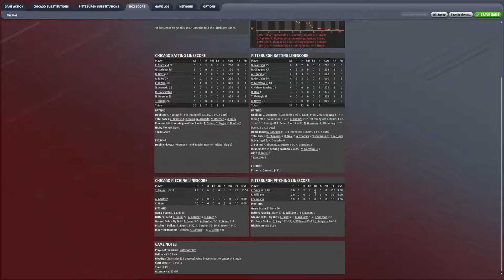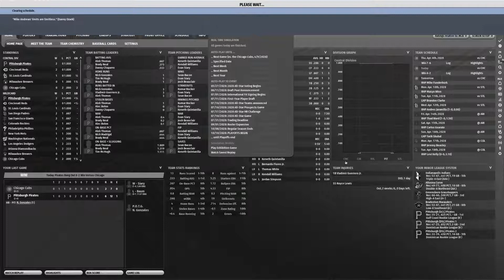OOTP 22 Ep 78: Undefeated through Two Games: Pittsburgh Pirates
We cruise in this episode. Evan Siary throws six strong innings and Nick Gonzales has a great day at the plate.

It’s a podcast that my friends and I produce. We’re a dozen episodes in and we've received encouraging feedback. We'll be discussing Fantasy Football and our team-by-team deep dives until the start of the season.

This is not cookie-cutter analysis.

Give it a listen; I hope you enjoy it! Link is below.